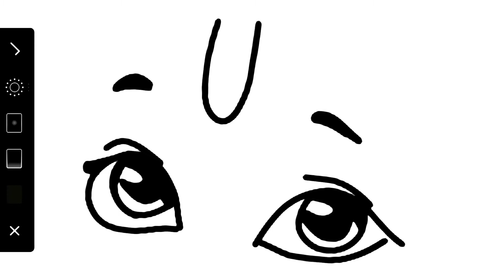Lord Krishna | how to draw little krishna | easy step by step drawing | Drawing for kids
Lord Krishna||how to draw little krishna||easy step by step drawing||drawing pictures

In this video lets learn how yo draw Lord Krishna. Easy step by step drawing. Learn to draw easy.Drawing easy
Easy drawing for kids and begginers.

App used to draw : Sketchbook

Sketchbook is an award-winning sketching, painting, and drawing app for anyone who loves to draw. Artists and illustrators love Sketchbook for its professional-grade feature set and highly customizable tools

krishna drawing
krishna ki drawing
drawing krishna
little krishna
radha krishna drawing
how to draw krishna easy
little singham ki drawing
radha krishna drawing easy
radha krishna simple drawing
cartoon drawing easy
gopal drawing
how to draw krishna
krishna body drawing
krishna bhagwan drawing
krishna drawing colour
krishna ji ki drawing
little krishna tamil
lord krishna drawing
radha krishna ka drawing
bhagwan ji ki drawing
cow easy drawing
drawing god krishna
drawing little krishna
drawing lord
drawig of bhagwan
god draw
hanuman drawing
how to draw krishna and radha
how to draw krishna step by step
how to make krishna drawing
krishna bhagwan ki drawing
krishna drawing easy step by step
krishna drawing in tamil
krishna ji drawing
krishna ji ka drawing
krishna krishna drawing
krishna little singham
krishna pencil drawing images
krishna radha drawing
latest singham drawing
lion king drawing
little krishna cartoon drawing
little krishna ki drawing
little krishna telugu
little singham aur krishna ki jodi
little singham drawing
little singham drawing easy
lord krishna drawing easy
radha krishna sketch
simple cartoon drawing
singham drawing